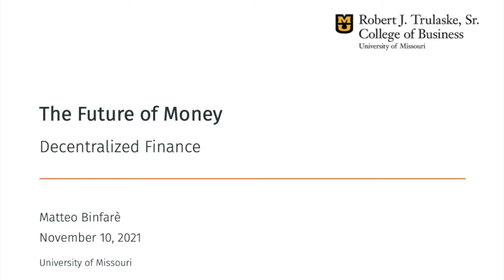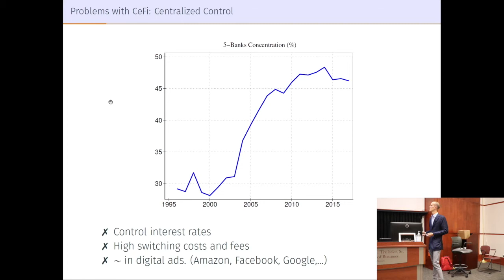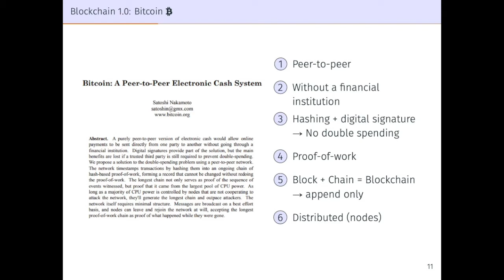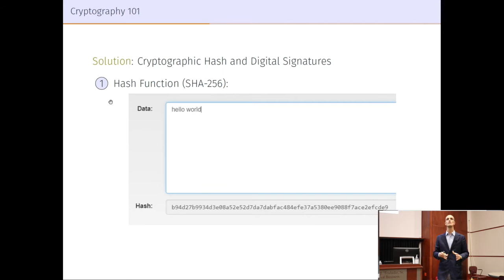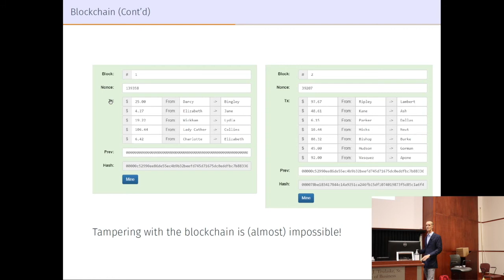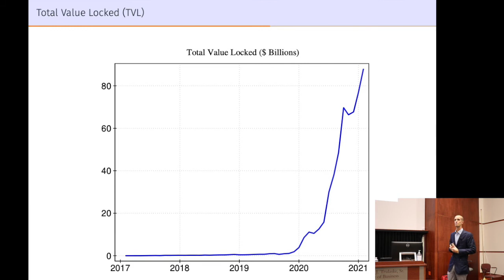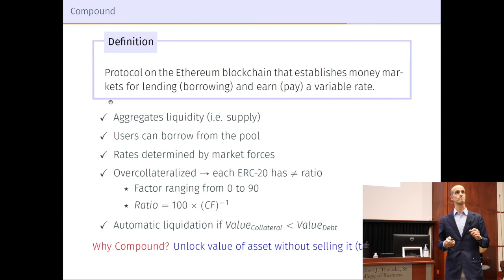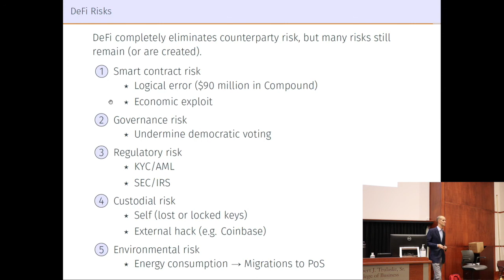The Future of Money: Decentralized Finance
Presentation by Matteo Binfarè